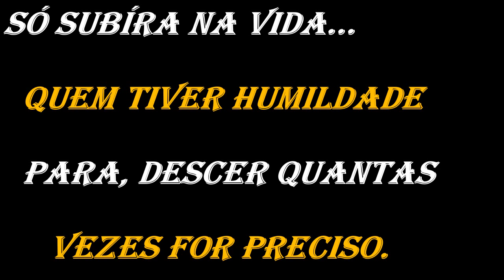Macaquinhos Ladrão- Conversando Com Eles